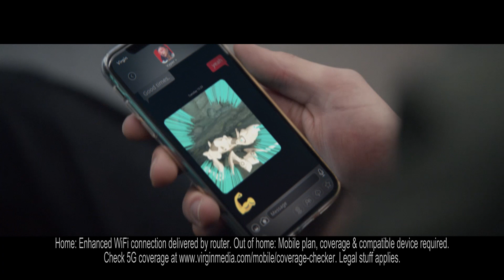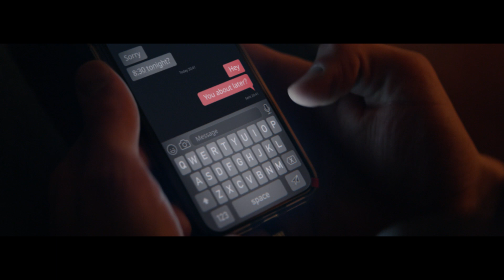Faster brings us closer: The extended Valentines edition.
If you're falling for your Player 2 this Valentines, our fast fibre broadband is here to help.

Experience our fastest and most reliable WiFi ever – bringing you closer to the things and people you love. fastercloser​